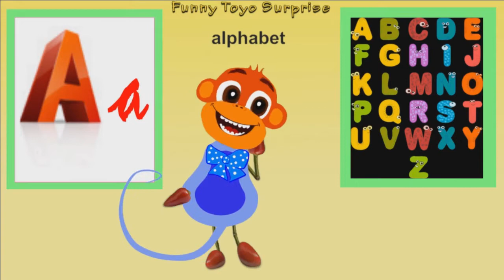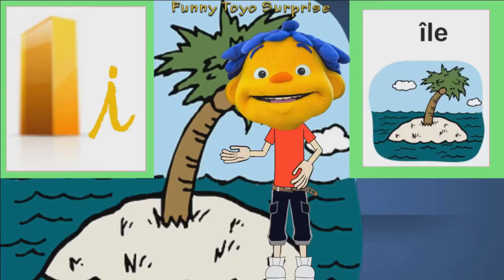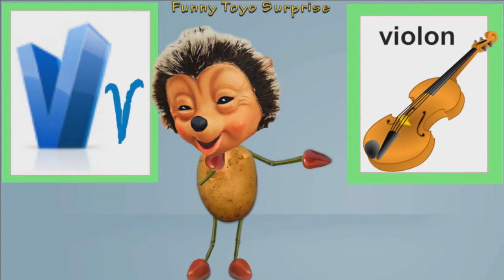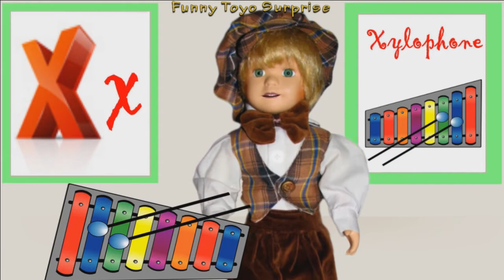ABC phonetique chanson - Le Français en Images (FR)